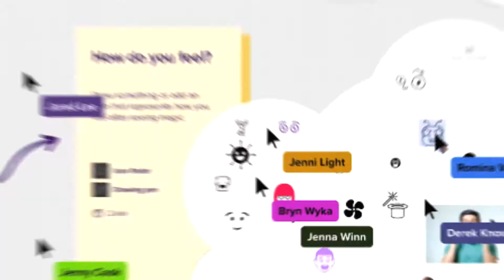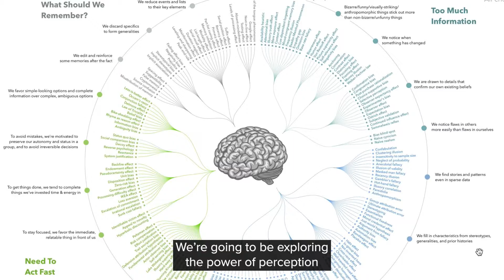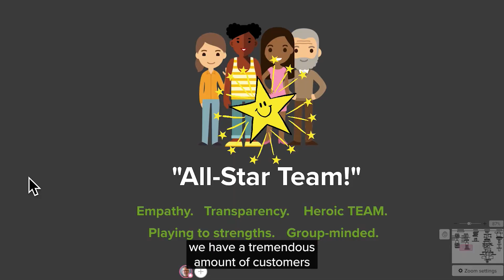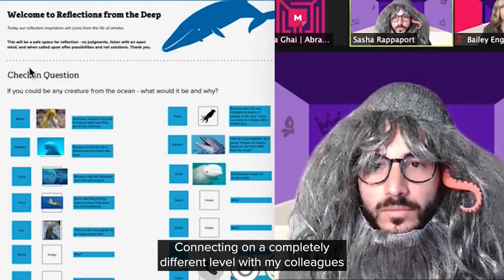MURAL's Renaissance, 2021: enter the Maze with Abracademy!